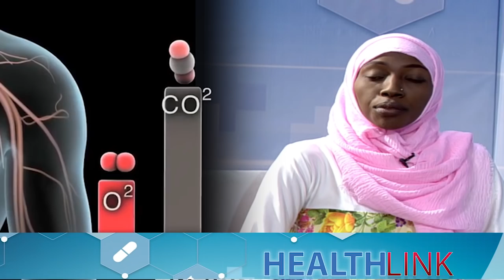Health Link 23.12.18